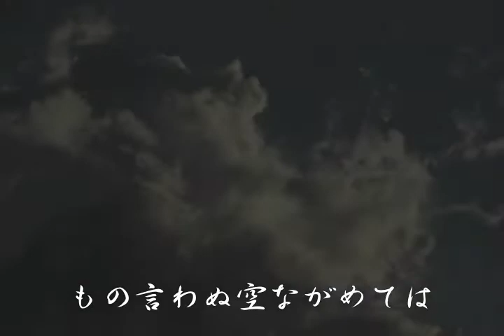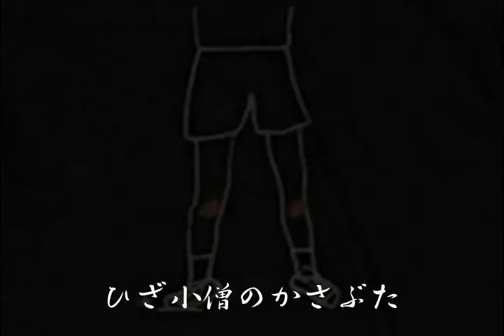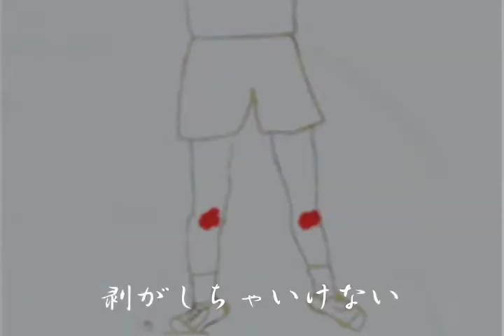かさぶた2012/CLUBFOLK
2009年の新曲をリマスター！